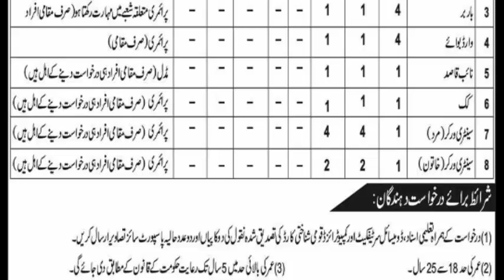CMH jobs 2019 Pak army latest advertisement